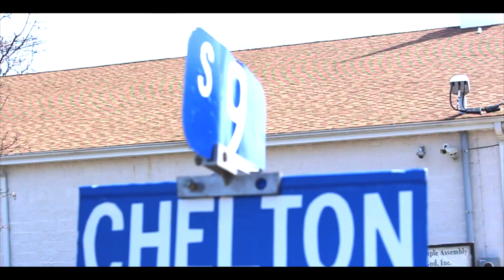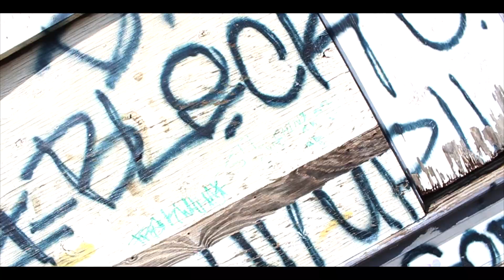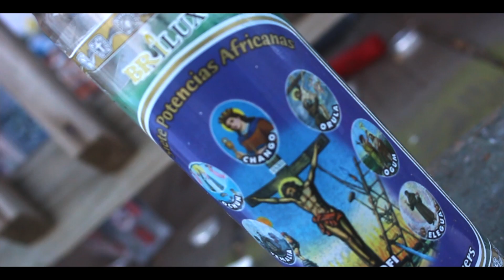(ZSAHEEM) @TEAMZSAHEEM -"50 SHADES OF ZSA" (THUNDERSTORM RMX)(OFFICIAL VIDEO)(DIRECTED BY VREKK)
ZSAHEEM -THUNDERSTORM RMX (OFFICIAL VIDEO)(DIRECTED BY VREKK) @TEAMZSAHEEM

NEW TRACK BY
 ZSHAHEEM
""THUNDERSTORM RMX""

VIDEO DIRECTED/SHOT/EDITED BY
VREKK